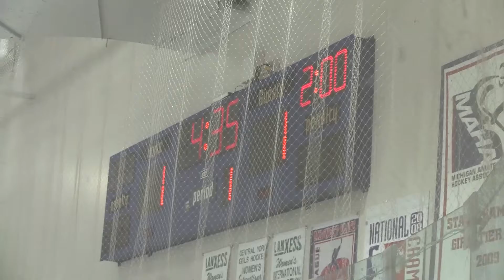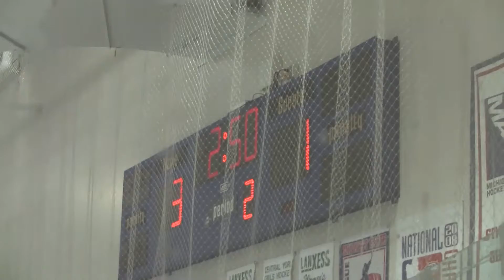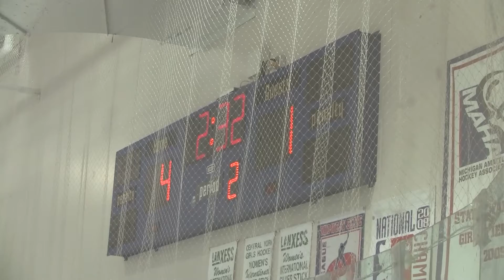CW vs Meijer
Compuware vs Meijer. Pee Wee Major State Playoffs 2016